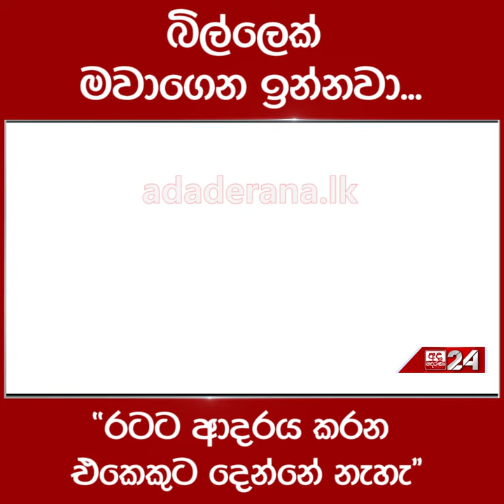බිල්ලෙක් මවාගෙන ඉන්නවා..."රටට ආදරය කරන එකෙකුට දෙන්නේ නැහැ"